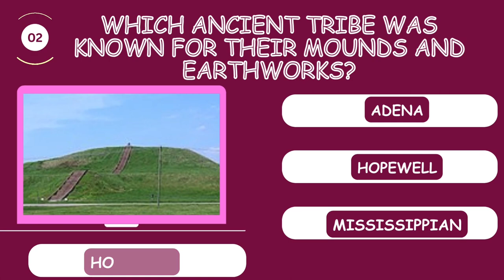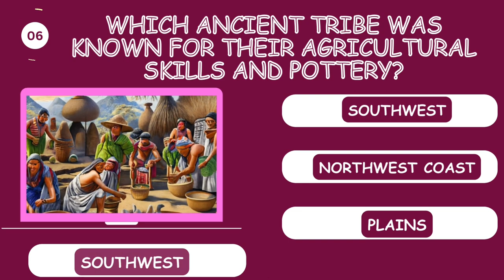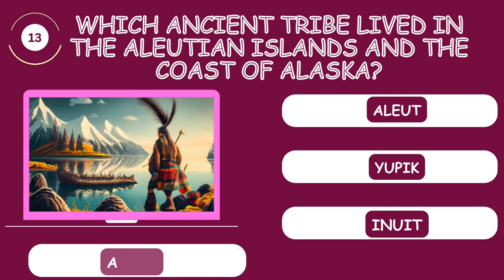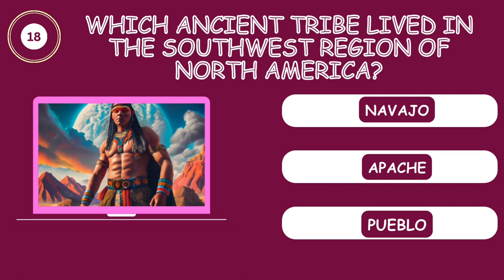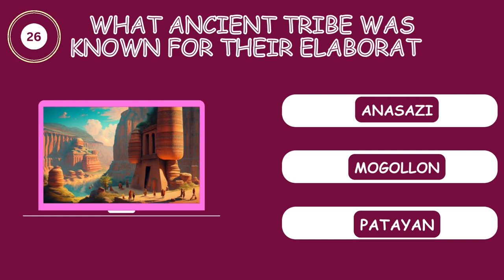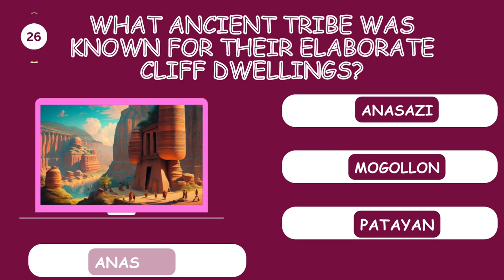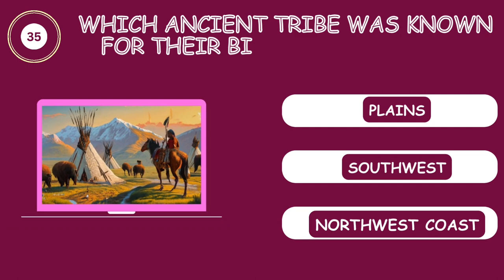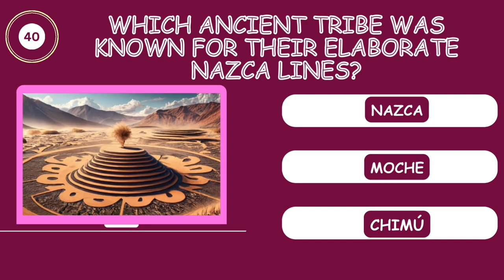"Unveiling the Past-01: Quiz on Ancient Tribes 🏹🔍"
"Embark on an educational adventure with our intriguing quiz focusing on ancient tribes! Explore the rich tapestry of human history and challenge yourself to solve the mysteries surrounding these fascinating civilizations. From cultural practices to remarkable achievements, this quiz will keep you hooked. Join us, engage with the questions, and discover the wonders of ancient tribes. Share your scores and let's dive into the past together! 🌍✨"

Don't miss out on keeping your food knowledge sharp while having a blast along the way. Get your taste buds and emoji skills ready for the ultimate Food Quiz Challenge!